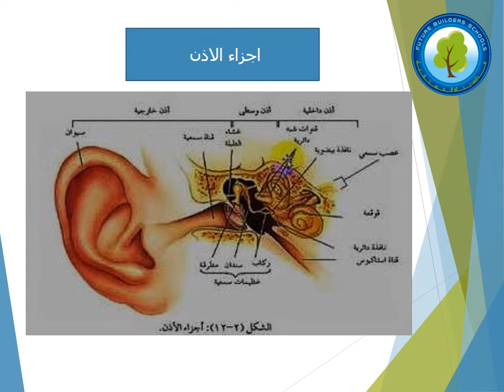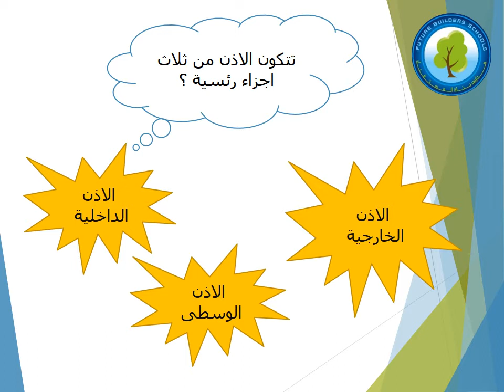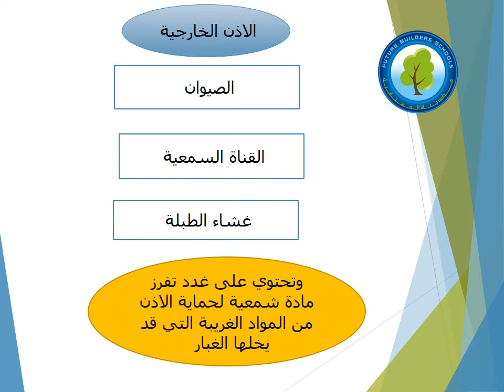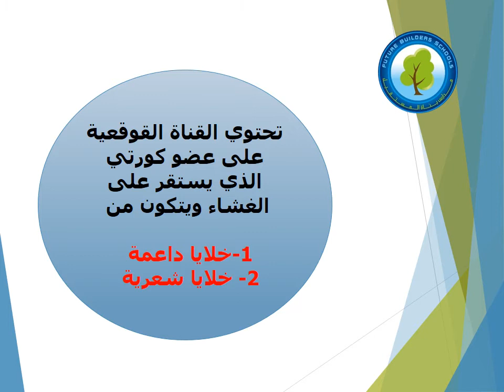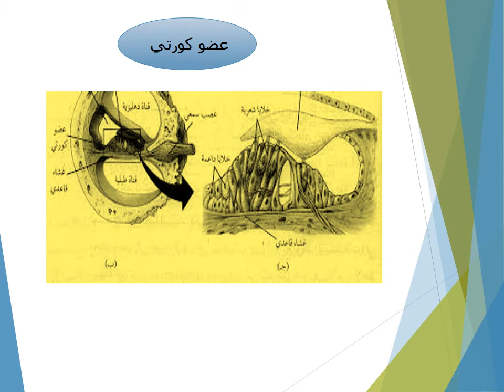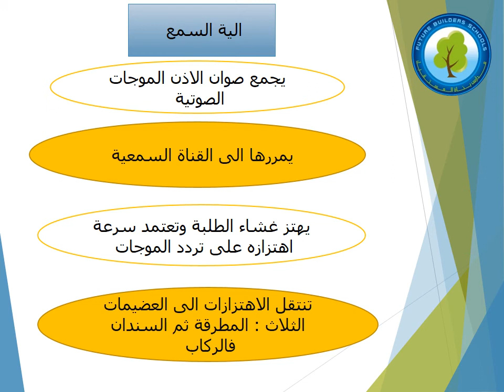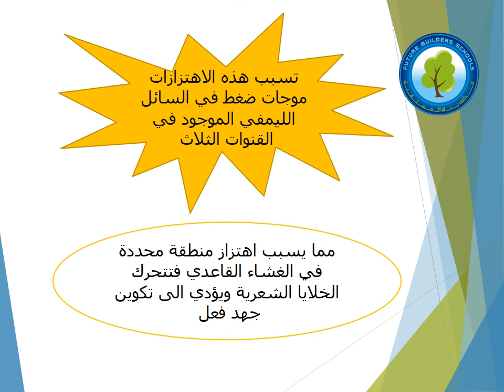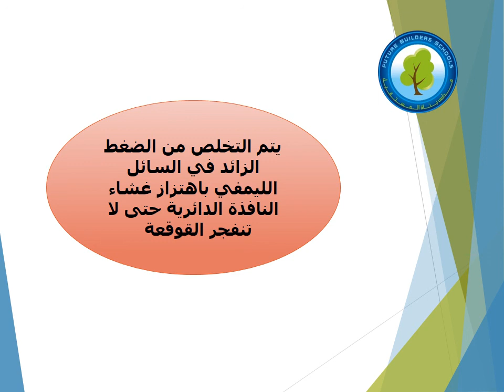مادة العلوم الحياتية- مستقبلات الصوت- الصق الاول ثانوي علمي